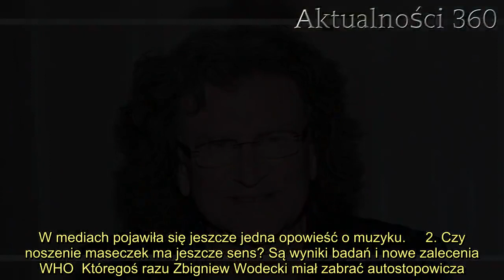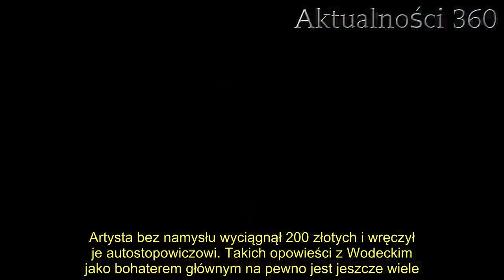Lata temu bezdomna kobieta zwróciła się do Zbigniewa Wodeckiego. Reakcja zwala z nóg, dziś mało kto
Zbigniew Wodecki był jedną z najbardziej pozytywnych postaci polskiej sceny muzycznej. Po tym, jak z żalem pożegnaliśmy artystę w 2017 roku, pojawiają się kolejne piękne wspomnienia z nim związane. Nie wszyscy wiedzą, że Wodecki uwielbiał pomagać potrzebującym. Niedawno w mediach pojawiła się nieznana historia. Pewnego dnia pod jednym z barów piosenkarza zaczepiła bezdomna kobieta.   Zbigniew Wodecki był artystą, który roztaczał wokół siebie bardzo pozytywną aurę. Prawdopodobnie większość osób zgodziłoby się ze stwierdzeniem, że nie dało się go nie lubić. Wynikało to nie tylko z jego talentu muzycznego, miłej aparycji, ale także empatii. Wodecki wielokrotnie pomagał potrzebującym ludziom, nie tylko uczestnicząc w koncertach charytatywnych.      Gdy w 2017 roku media obiegła wiadomość, że nie żyje Zbigniew Wodecki, fani nie mogli w to uwierzyć. Niestety w wyniku udaru mózgu artysta zapadł w śpiączkę i już nigdy się z niej nie wybudził. Tego dnia środowiska artystyczne oraz publiczność zrozumieli, że polska scena straciła niesamowitą postać, która dzięki swoim utworom poprawiała nasz nastrój. Pewnej kobiecie jednak pomógł w szczególny sposób. Zbigniew Wodecki pomógł bezdomnej kobiecie  Zbigniew Wodecki koncertował tamtego dnia w Lublinie. Artysta wstąpił do baru mlecznego, aby zjeść obiad i odetchnąć. Wtedy do piosenkarza podeszła nieznajoma kobieta. Nie chciała jednak autografu ani zdjęcia. Okazało się, że była bezdomna. Zapytała, czy muzyk mógłby kupić jej ciepły posiłek. Wodecki bez wahania odparł, że spełni jej prośbę. Zrobił nawet więcej.        Zbigniew Wodecki nie tylko kupił jej obiad. Chcąc się upewnić, że nieznajoma przez następny rok nie będzie głodna, wykupił jej regularne posiłki. Ta historia jedynie potwierdza, jak wspaniałą i pełną empatii osobą był Zbigniew Wodecki. W mediach pojawiła się jeszcze jedna opowieść o muzyku.     2. Czy noszenie maseczek ma jeszcze sens? Są wyniki badań i nowe zalecenia WHO  Któregoś razu Zbigniew Wodecki miał zabrać autostopowicza. Po tym, jak wysłuchał jego historii, postanowił mu pomóc. Okazało się, że mężczyzna ma problemy ze wzrokiem i nie wiedzie mu się najlepiej. Artysta bez namysłu wyciągnął 200 złotych i wręczył je autostopowiczowi. Takich opowieści z Wodeckim jako bohaterem głównym na pewno jest jeszcze wiele. W jednym z artykułów pisaliśmy również o .      Źródło: Jest Pozytywnie